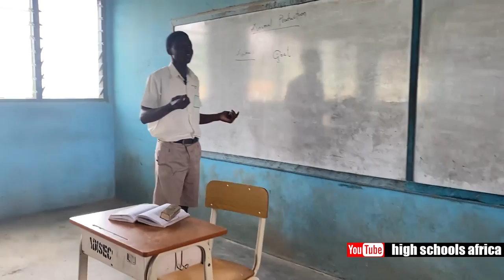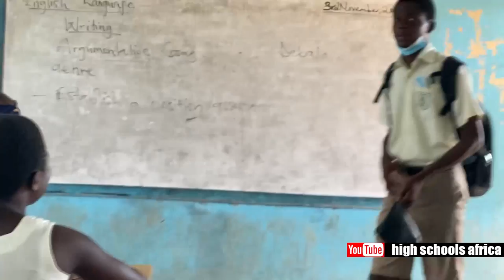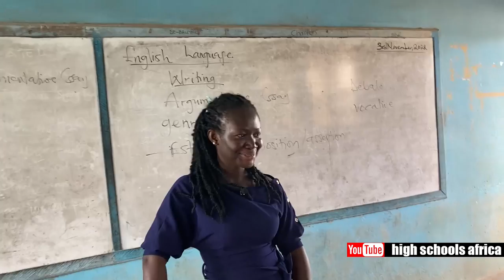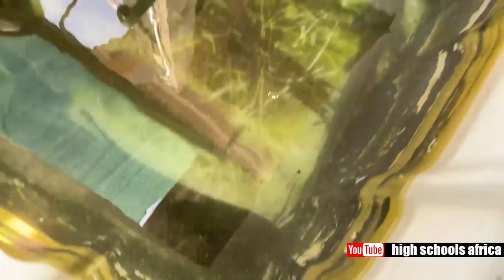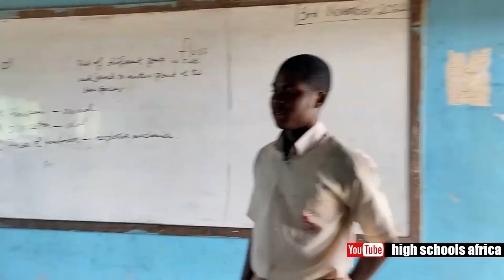Why GSTS's Daniel Didn't Want To Go Back After Visiting Adiembra SHS.